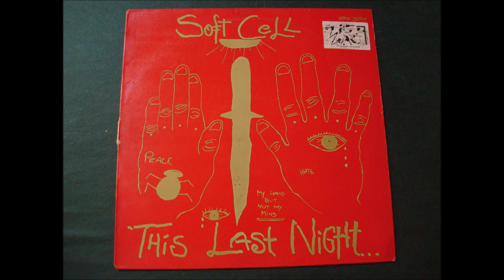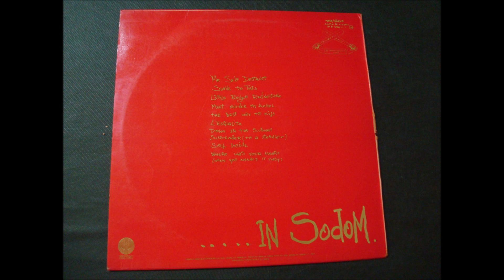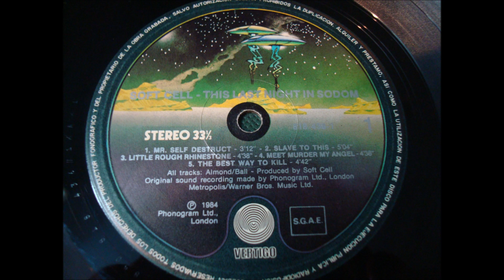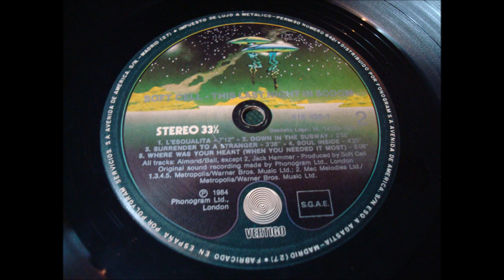SOFT CELL.''THIS LAST NIGHT IN SODOM.''.(SOUL INSIDE.)(12'' LP.)(1984.)